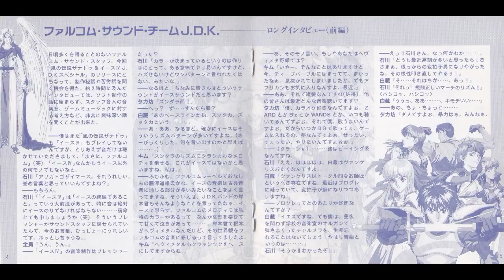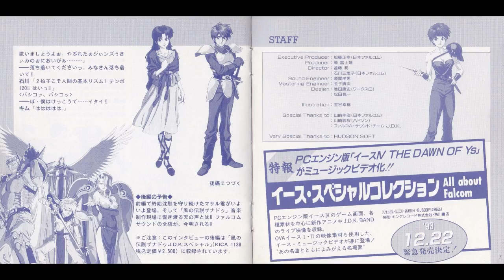【BGM】イースⅣ J D K スペシャル～THE DAWN OF Ys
0:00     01 THE DAWN OF Ys
1:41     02 プロマロック
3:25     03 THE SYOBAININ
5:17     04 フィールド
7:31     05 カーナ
10:50    06 ロムン帝国
12:26    07 優しくなりたい
13:56    08 涙の少年剣士
15:36    09 セルセタの樹海
18:41    10 追憶の彼方に
20:09    11 燃ゆる剣
22:26    12 古代の伝承
25:49    13 偉大なる試練
28:44    14 リーザ
31:10    15 不安
32:14    16 流砂の渓谷
34:38    17 蒼い月の詩
36:16    18 紅の翼
40:01    19 バトル＃58
42:24    20 闇の一族
43:41    21 道化師の誘い
46:56    22 聖域
49:51    23 溶岩地帯～エルディールにくちづけを
53:14    24 青銅の街区
55:29    25 灼熱の炎の中で
57:37    26 レファンス
58:49    27 太陽の神殿
1:00:47  28 幻覚
1:03:40  29 アレム
1:05:11  30 THEME OF ADORU 1993